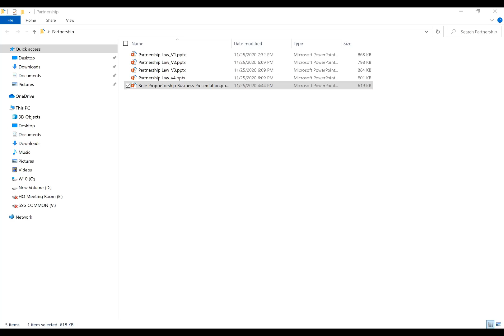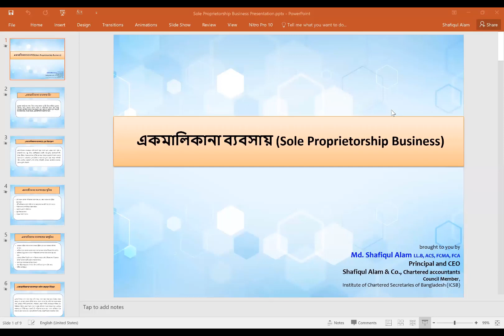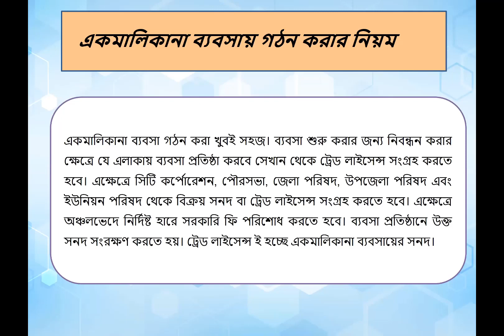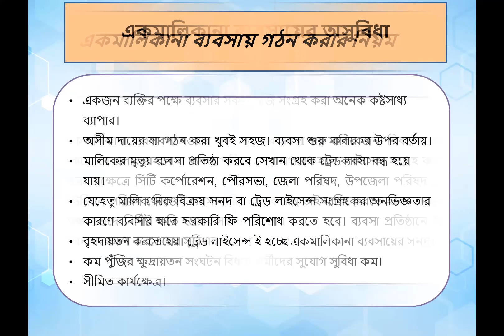Sole Proprietorship Business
A sole proprietorship also referred to as a sole trader or a proprietorship, is an unincorporated business that has just one owner who pays personal income tax on profits earned from the business. A sole proprietorship is the easiest type of business to establish or take apart, due to a lack of government regulation.